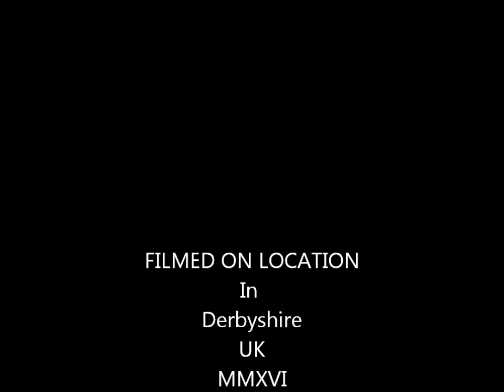Tiger Moth Music Video, Blue Eye Aviation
MOTH MOVIE MUSIC VID FINAL